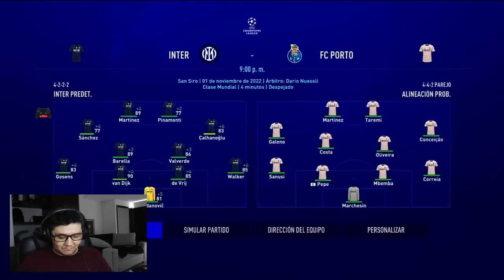🔴 América le pone fin a la Racha del Toluca